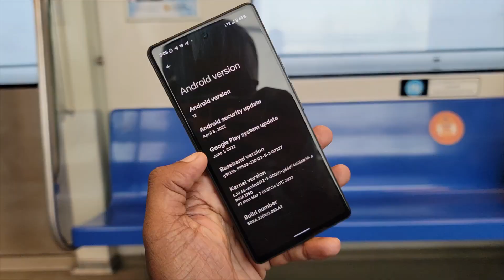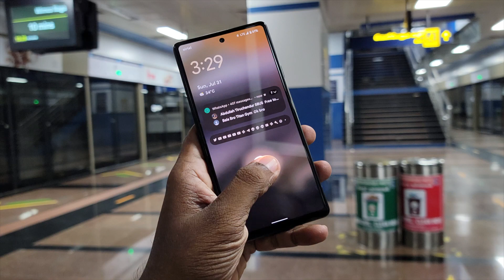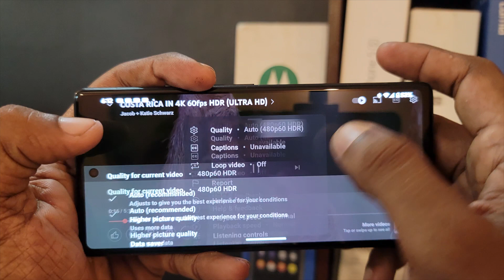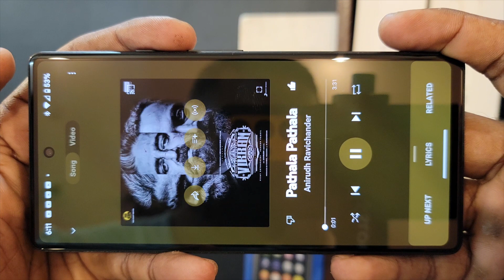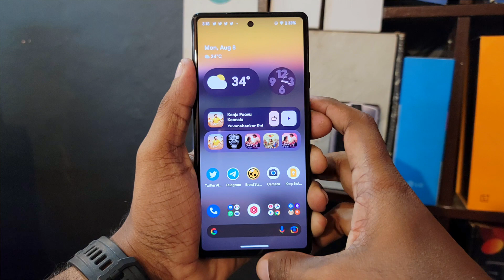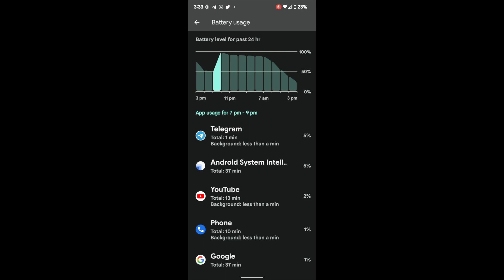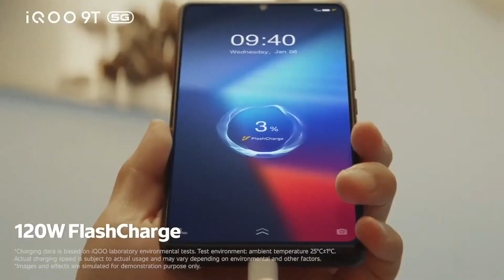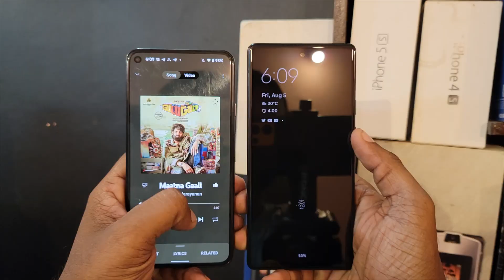Best " A " series ever! - Pixel 6a review with Pros and Cons in Tamil